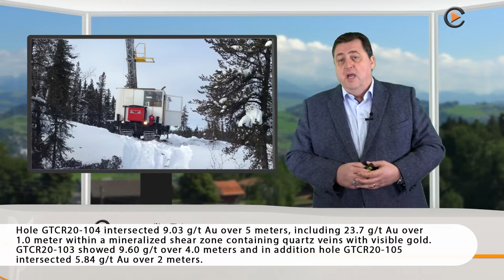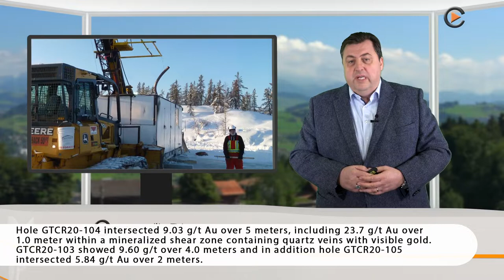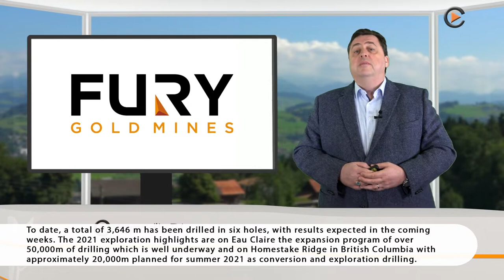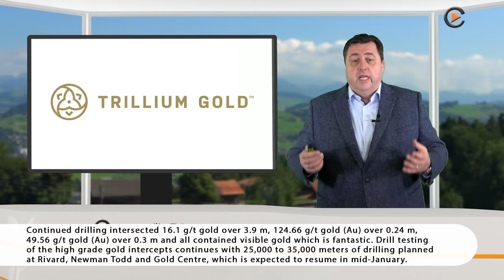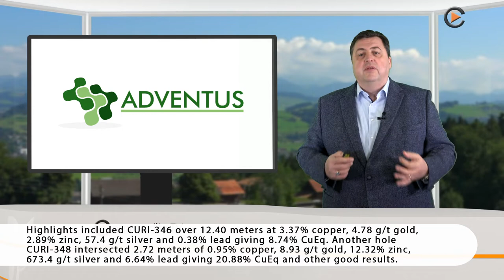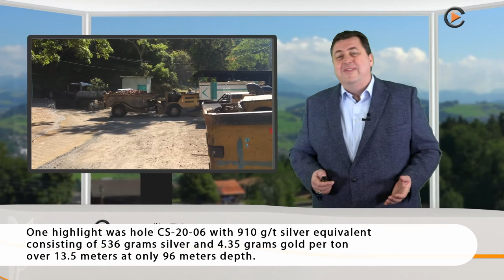Mining Newsflash: Gold Terra, Fury Gold Mines, Trillium Gold, Adventus Mining and Vizsla Resources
Gold Terra Resource announced results from 9 drill holes from the high-grade Crestaurum gold deposit, Fury Gold Mines provided an update on the ongoing 50,000 meter drill program at its Eau Claire project, Trillium Gold encountered visible gold in 3 of 5 drill holes and showed additional high-grade drill results at Newman Todd, Adventus Mining and Salazar Resources announced additional infill drill results from the El Domo deposit, and Vizsla Resources announced results from two new drill holes at the Tajitos vein zone at the Panuco silver-gold project.